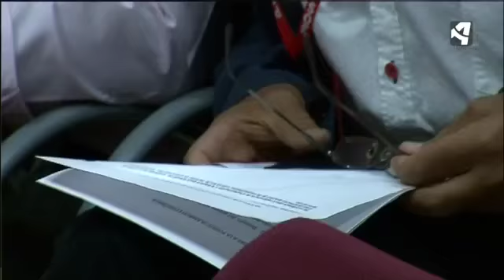LISTAS DE CONSENSO EN EL PARTIDO SOCIALISTA